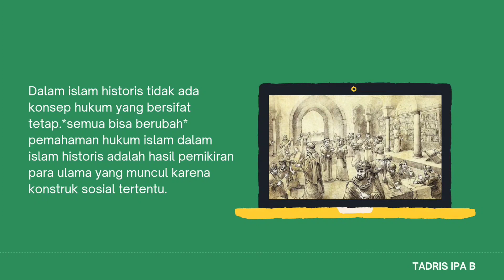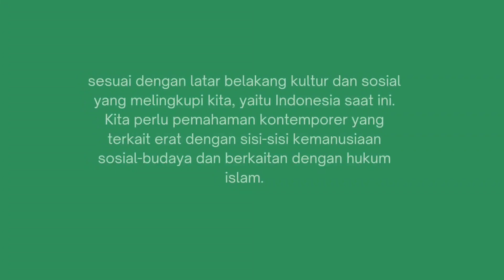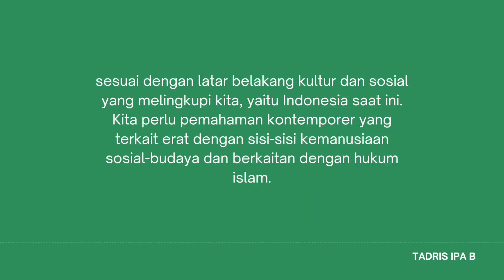Problematika Islam Historis | Kel.4 SI TIPA-B 2021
Problematika Islam Historis

Video singkat ini menjelaskan betapa pentingnya mempelajari seluk beluk islam agar tidak terjadi kesalahfahaman dalam memaknai hokum islam. Dalam kajian islam historis jika berlebihan akan menimbulkan liberalism pemikiran. Perlu diketahui islam historis adalah  islam tidak bisa dilepaskan dari kesejarahan dan kehidupan manusia yang berada dalam ruang dan waktu. Islam yang terangkai dengan konteks kehidupan pemeluknya. Oleh karenanya realitas kemanusiaan selalu berada dibawah realitas ke-Tuhan-an. Untuk mengatasi problematika dalam islam historis yuk simak video berikut ini…

Di susun oleh
Nama :
Afif Emilia (21208030)
Laili Nur Istiqomah (21208034)

Prodi : Tadris IPA
Kelas : 1-B
Sumber : Zaman,Komarun.2011.”Urgensi Dan Signifikansi Studi Islam dalam Perspektif Orientalis-Oksidentalis” dalam jurnal el faqih .vol 5 no. 2. (diakses pada 11 Oktober 2021)